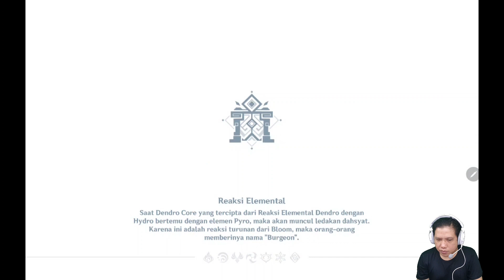Dapet Karakter Baru Pengendali Es Nih Kayaknya | Genshin Impact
Dapet karakter baru lagi nih nama nya kaeya